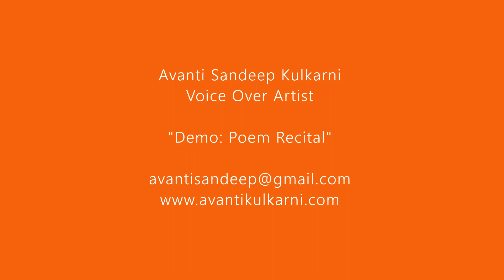Voice Over Demo | MARATHI | Poem Recital | Shraavan | Avanti Sandeep Kulkarni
Avanti Sandeep Kulkarni - Voice Over Demo | MARATHI | PoemRecital | Shraavan

Voice Actor: Avanti Sandeep Kulkarni
Language: MARATHI
Category: Poem Recital
Audio: Sharavan
Only for demo purposes. | All copyrights acknowledged